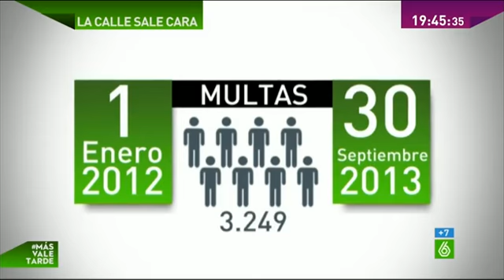El Gobierno exige más de medio millón de euros a ciudadanos multados en manifestaciones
Manifestarse sale caro para los ciudadanos pero muy rentable para el Gobierno, que reclama 587.000 euros a los 3.200 ciudadanos que fueron multados entre 2012 y 2013. Estos son datos previos a la nueva ley de seguridad ciudadana. Si se aprueba las multas serán más altas.